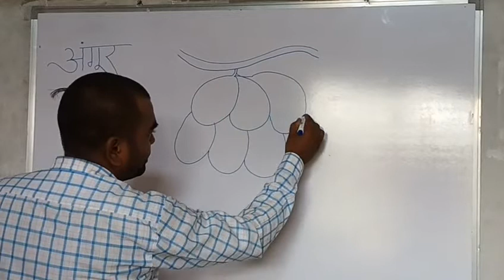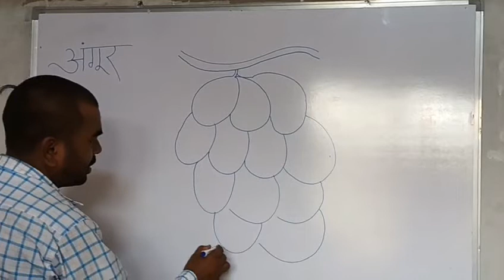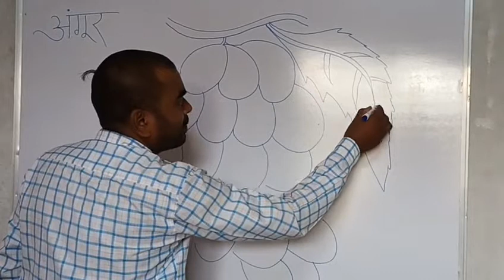अंगूर बनाने का सबसे आसान तरीका by dharmendra sir